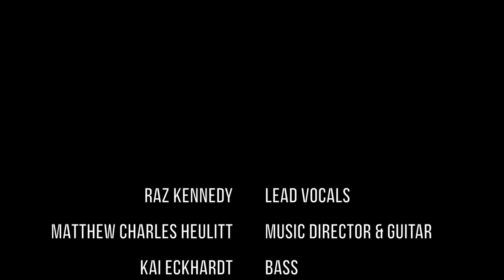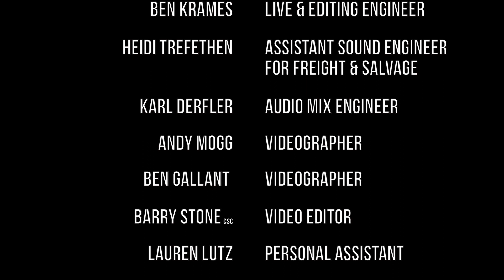SPANISH CASTLE MAGIC | THE RAZ KENNEDY SHOW III: SOME DIFF'RENT KINDA .....!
Raz Kennedy is joined by Matt Heulitt on Guitar, Kai Eckardt on Bass, Sandy Griffith & Leah Tysse on Backing Vocals, Colin Hogan on Keyboards and Hassan Hurd on Drums performing "Live" at The Freight & Salvage Coffeehouse in Berkeley on March 3rd, 2018. "Spanish Castle Magic" is the 2nd track of Jimi's 2nd classic album, "Axis: Bold As Love".